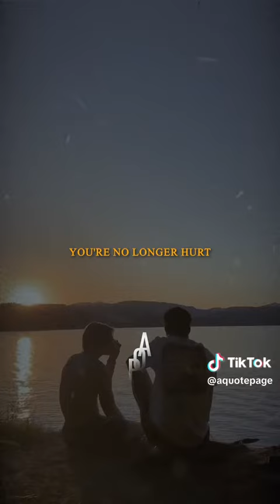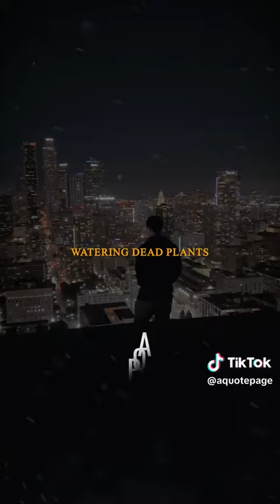HB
Just to makes you feel good and funny